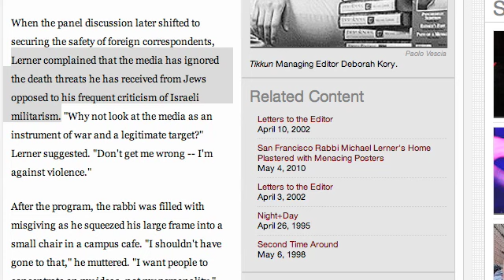Israel Interrogates Chomsky, Denies Entry into West Bank to Give Talk @ University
"The case of Chomsky is a grave indication, among many other indications seen each day, that Israel is losing its grip on reality, he said. No healthy government would have prevented the entry of such an important and respected person, without taking public relations into account  it just shows that Israel is going crazy" - Norman Finkelstein
"Addressing the comparison between Israel and South Africa, Chomsky said, Its not exactly like the South African apartheid. In some respects its not as bad, but in some respects its worse."

"Jewish intellectual Noam Chomsky, one of the prominent speakers against the Israeli policy, was stopped Sunday while trying to enter Israel through the Allenby Bridge, sources in the Birzeit University in Ramallah told Ynet."